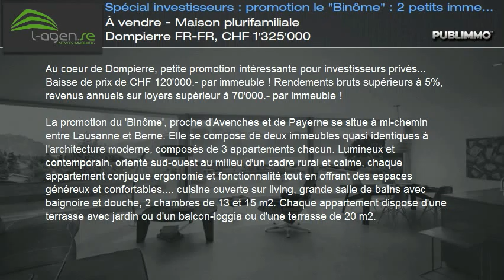À vendre - Maison plurifamiliale Dompierre FR-FR, CHF 1'325'000